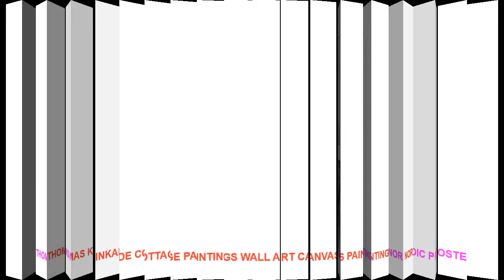Thomas Kinkade Cottage Paintings Wall Art Canvas Painting Nordic Poste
Type : Canvas Printings
Subjects : Landscape
Frame mode : Unframed
Style : Classical
Frame : No
Medium : Waterproof Ink
Support Base : Canvas
Form : Single
Technics : Spray Painting
Model Number : HJ028
Shape : Vertical Rectangle
Original : No
Brand Name : JIBCX
Material : Canvas
Size : 1 inch=2.54cm
Drop ShoppingWholesale : Yes
Prints Style : poster vintagenordic postervintage poster
Picture Type : cuadro decorativocuadro decorativo
Applicable Festival : New Year's DayChristmas DayThanksgiving DayRamadan Day
Material : Waterproof Polyster
Customize : Yes
Art Canvas Posters Print : Home Decor Artwork
Different Size : We can offer any size
Canvas prints : EasyNordicModernLovely StyleVintage
Usage : Dining RoomLiving Room; CorridorKids RoomBedroom

Similar Product
Iwife Vacuum Bags For Food Vacum Sealer Film Vakum Sealing Vacum Package Vaccum Seal Packer 12
Iwife Vacuum Sealer Bags For Food Packing Vacum Sealing Packer Machine Bag 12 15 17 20
Iwife Vacuum Food Sealer Bag for Sealing Machine Kitchen Storage Vacum Packaging Plastic Vakum Rolls 12
Iwife Vacuum Food Sealer Bags Vakum Seal Package Vacum Packing Film Packer Roll 12 15 25
Iwife 5 Rolls Lot Vacuum Sealer Bags For Food Storage Kitchen Packing Bag For Sealing Machine
Iwife Vacuum Bags for Food Kitchen Storage Packaging Vacum Sealer Bags Plastic Vakum Sealing Rolls 12
Iwife Food Vacuum Sealer Bag Vacum Packing Sealing Machine Roll Selladora Al Vacio Sous Vide 15
Iwife Food Vacuum Bag Vacum Sealer Bolsa Aspiradora Seladora A Vacuo Sac Sous Vide Sacchi Sottovuoto
Iwife Vacuum Sealer Bags for Food Vacum Kitchen Storage Sealing Machine Packing Rolls Vakum Sous Vide
Iwife 4 Rolls Vacum Bag For Food Storage Sealer Vacuum Packer Seal Package Sealing Machine 12

Similar Product
ZZ437 modern decorative canvas prints art thomas kinkade cottage landscape canvas wall decor oil art painting
Stillwater Cottage Thomas Kinkade HD Canvas Print Living Room Bedroom Wall Pictures Art Painting Home Decoration
Thomas Kinkade Oil Paintings The Cottage Christmas Art posters and prints Giclee A

Similar Home Decor Youtube Videos :
Lunar eclipse HD Print Painting Landscape Painting Home Decor Painting For Home Decor Canvas Wall Art For Living Room 5 Piece =
Custom Name Harry Potter Owl Moon Cloud Wall Decal Boy Room Kids Room Harry Potter Hogwarts Forest Wall Sticker Bedroom Vinyl =
Hot Sales 4Pcs Glow In The Dark Wall Stickers 3D stereo butterfly Luminous Kids Room Decor PVC Decorativos Bedroom Decoration =
12pcs Luminous 3d Double Layer Butterfly Wall Sticker Art Decal Home Decor for Mural Stickers DIY Decals PVC Christmas Wedding =